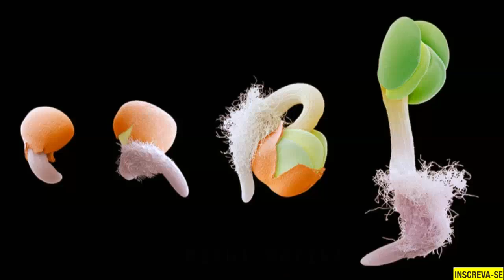CARLOS LIMA (MINHA ROTINA)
composição: Toninho ParaPedro - Carlos Lima